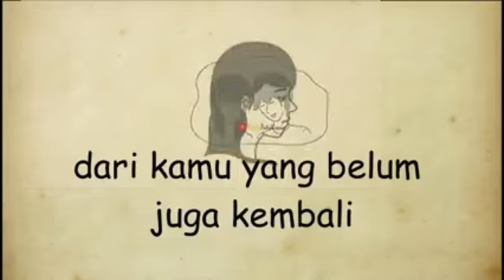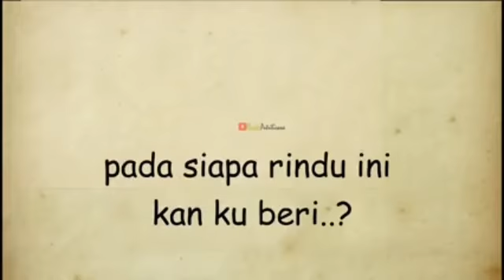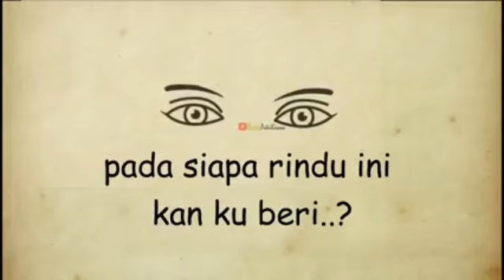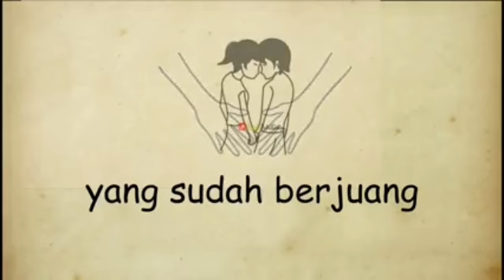Menunggu kamu - Anji (cover Lagu-laguan)